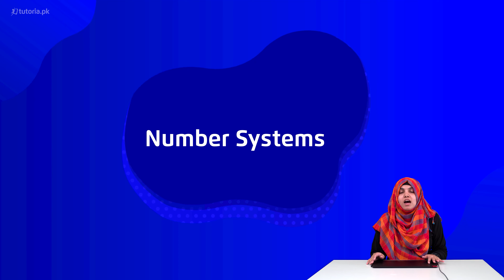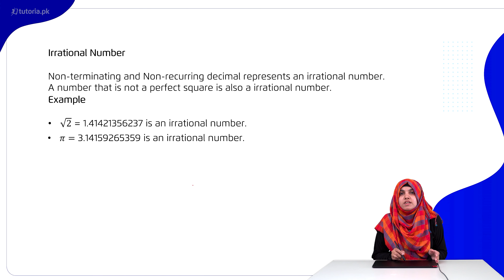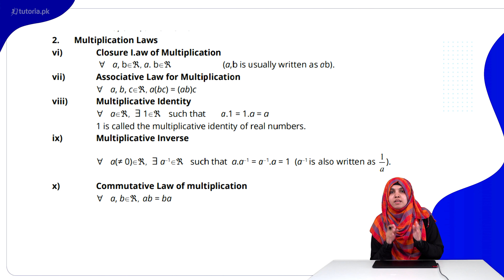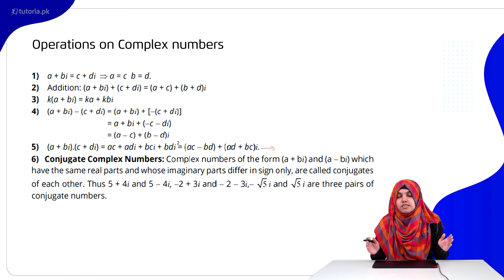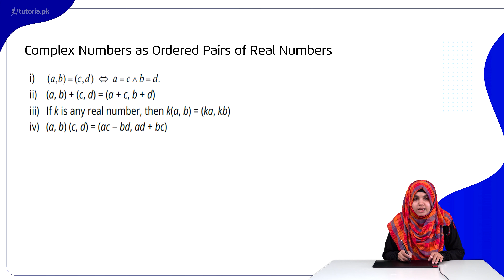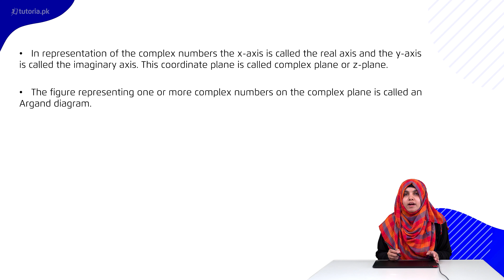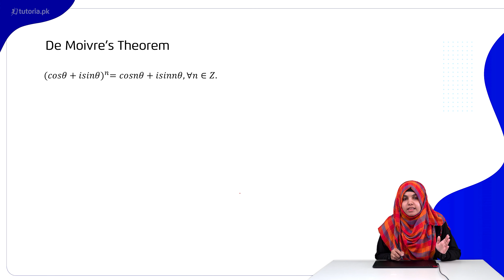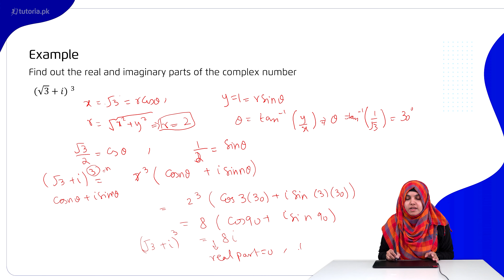Maths Class 11 | Chapter 1 | Numbers System | Summary | in urdu | tutoria.pk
Let’s take a look at the Chapter 1 of Mathematics of Grade 11 “Number System”.

The video explains Decimal Representation of Rational and Irrational Numbers and Properties of the Fundamental Operations on Complex Numbers. Through this video, the students would be able to understand the Geometrical Representation of Complex Numbers and the Complex Plane.

In this video, you will study Maths Grade 11 Chapter 1 Numbers System | Summary by instructor Samra Maqsood.